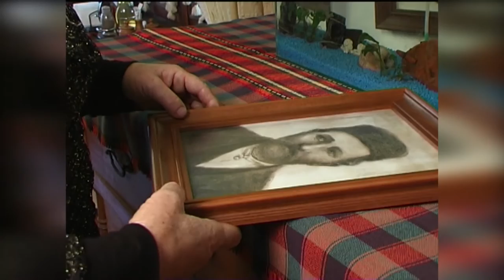PD October2015 733 HD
1. „Недей, дете“ - ГСГП “Средногорски славей” при НЧ “Напредък - 1869” -  гр. Пирдоп
2. “Когато дойдеш в Аржентина” - Виолета Балканска - гр. Ловеч
3. „Година обич“ – Димитричка Малакчиева - гр. Русе
4. „Иди си, есен“ – Димитричка Малакчиева - гр. Русе
5. “Море пиле, славей пиле” - Вокална група за стари градски, популярни и шлагерни песни за България "Оренда" към НЧ „Тодор Пеев 1871“ - гр. Етрополе
6. “Колко трябва на човека” - Вокална група за стари градски, популярни и шлагерни песни за България "Оренда" към НЧ „Тодор Пеев 1871“ - гр. Етрополе
7. “Червена роза” - Радко Антонов - гр. Мездра

1. „Nedey, dete“ - Group for old urban songs “Srednogorski slavey” to “Napredak - 1869” community centre - Pirdop, Bulgaria
2. “Kogato doydesh v Arzhentina” - Violeta Balkanska - Lovech, Bulgaria
3. „Godina obich“ – Dimitrichka Malakchieva - Ruse, Bulgaria
4. „Idi si, esen“ – Dimitrichka Malakchieva - Ruse,Bulgaria
5. “More pile, slavey pile” - Vocal group for old urban and popular songs for Bulgaria "Orenda" to „Todor Peev 1871“ community centre - Etropole, Bulgaria
6. “Kolko tryabva na choveka” - Vocal group for old urban and popular songs for Bulgaria "Orenda" to „Todor Peev 1871“ community centre - Etropole, Bulgaria
7. “Chervena roza” - Radko Antonov - Mezdra, Bulgaria